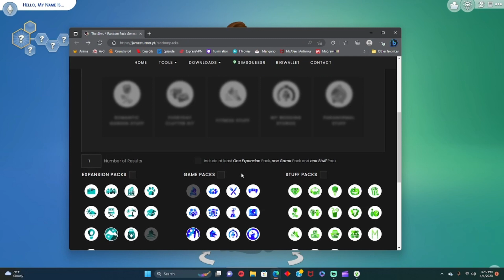Bowling Night only Sim 🎳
Using James Turner's random pack generator to pick what pack I use.

Sims Gallery: BunnEsim